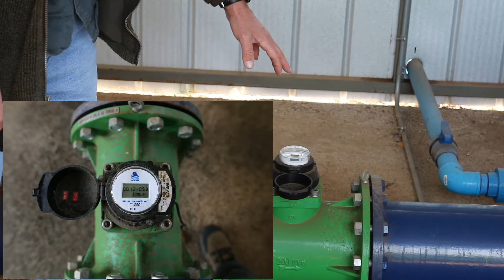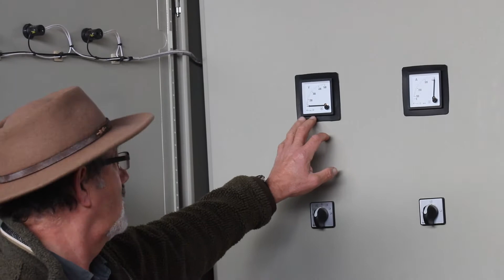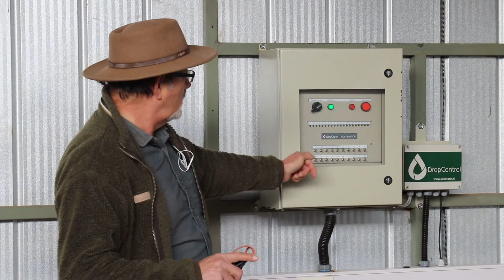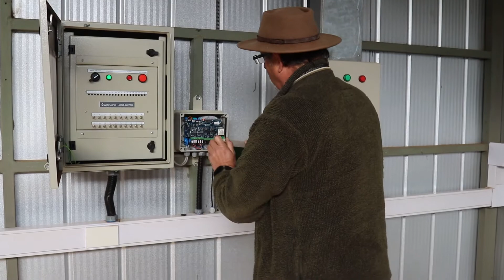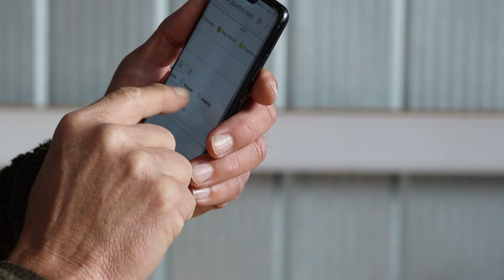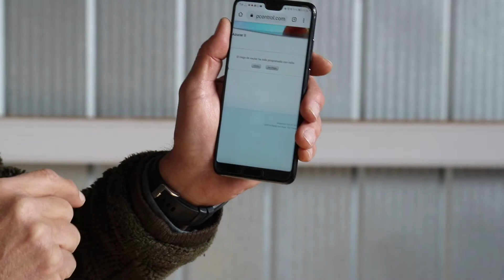Riego Frutícola Pan de Azúcar CFTRC